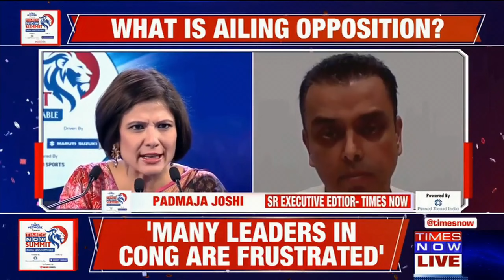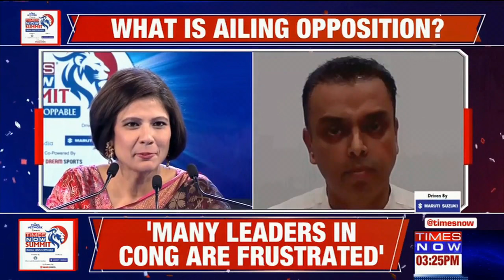Times Now Summit 2024: Milind Deora On Why Opposition Failed After 2014 & 'Unstoppable' NDA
Milind Deora, BJP leader, joined the Times Now Summit virtually, emphasizing the lack of a constructive agenda from the opposition. He asserted that the NDA alliance is unstoppable, signaling confidence in their continued momentum. Watch the video for complete details.